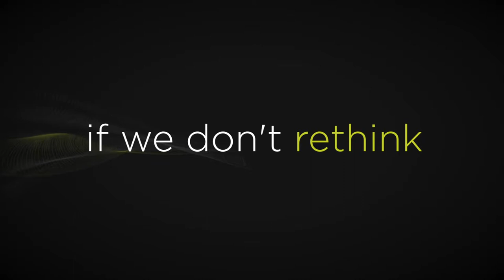NUODB - A NEW AGE OF DATABASE TECHNOLOGY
This 30 second promotional reel was produced in an effort the announce the launch of NUODB, a tech company based out of Cambridge, MA.